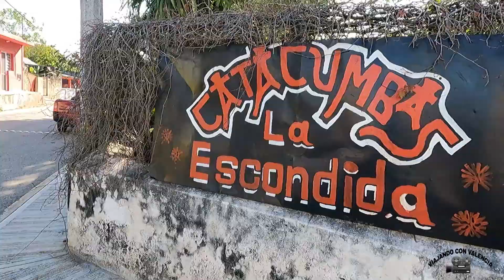TIZIMIN YUC. FERIA DE LOS REYES MAGOS MIRA LO QUE ENCONTRE VIAJANDO CON VALENCIA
HOLA HOY LES TRAIGO UN VIDEO DE LA FERIA DE TIZIMIN FIESTA DE LOS REYES MAGOS ACOMPAÑENME A DISFRUTAR DE ESTA BONITA FIESTA SUSCRIBETE AL CANAL PARA VER MAS VIDEOS DE VIAJES